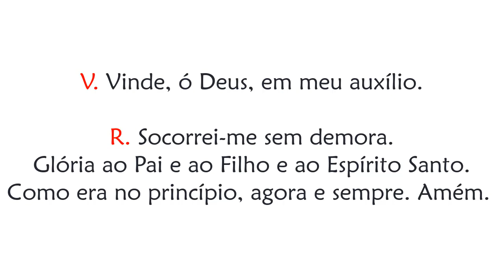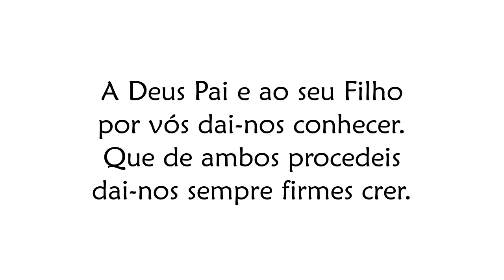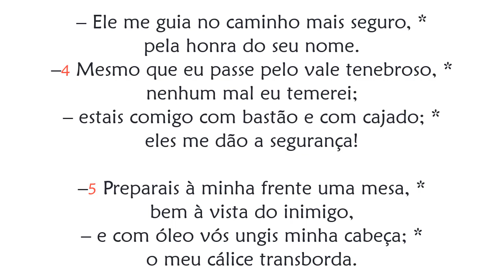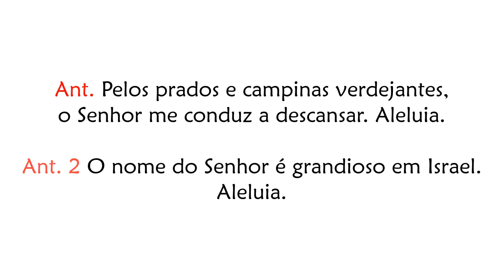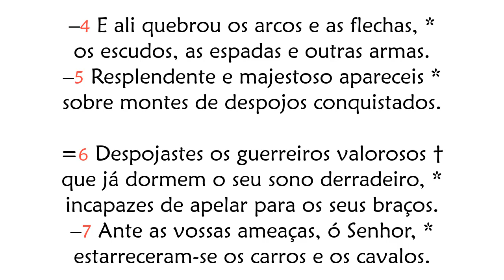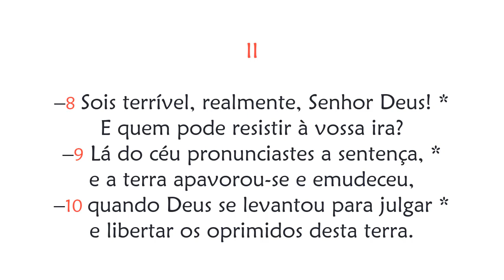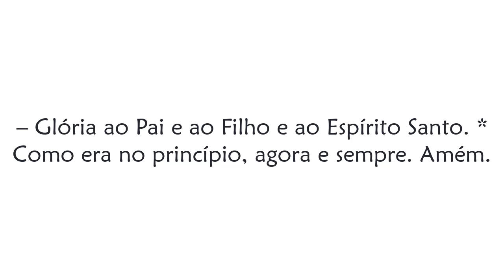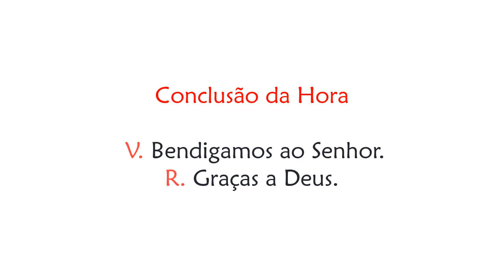Hora Terça do 18º Domingo do Tempo Comum